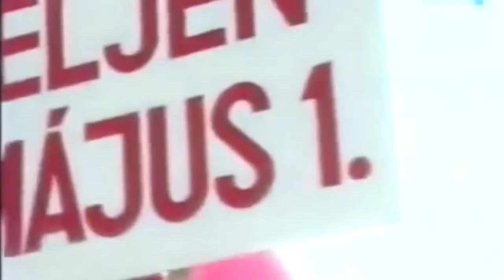FIX TV | Bóta Café - Szegvári Katalin | 2016.02.17.